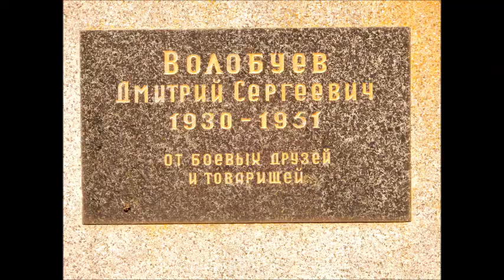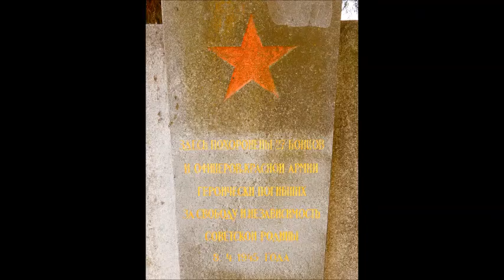Sowjetische Kriegsgräber Kalksburg Wien Österreich 2017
Besuch der sowjetischen Kriegsgräberanlage Kalksburg/Wien/Österreich 2017.
Auf der Gruppe 8, 11 und 12 ruhen 67 Soldaten der Roten Armee.